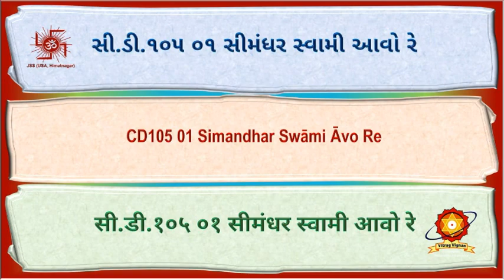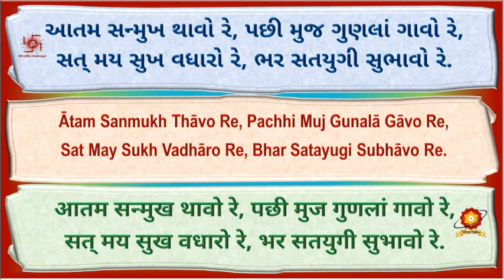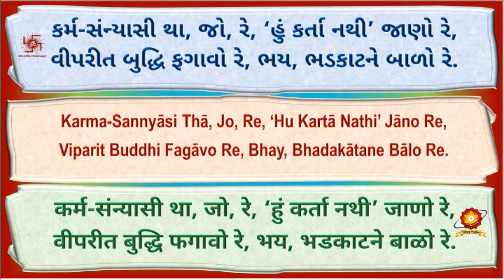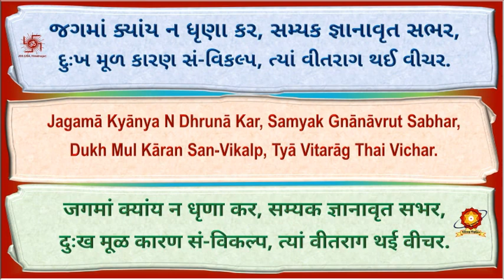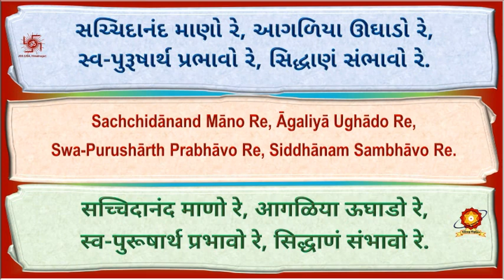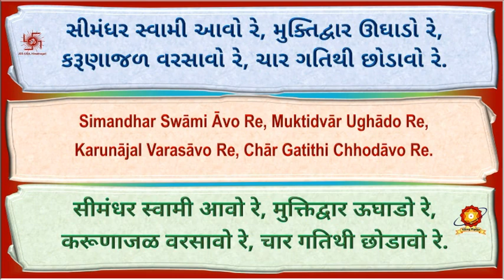CD105 01 Simandhar Swami Aavo Re